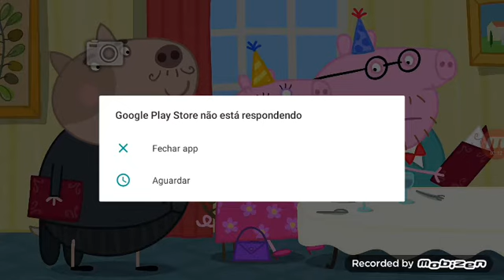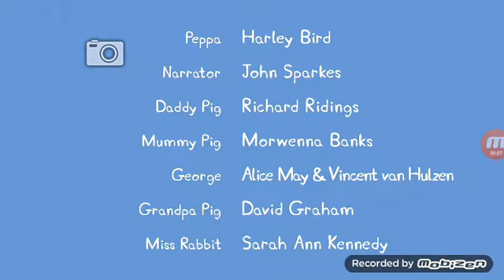238 - S06E17 - O Aniversário do Vovô Pig